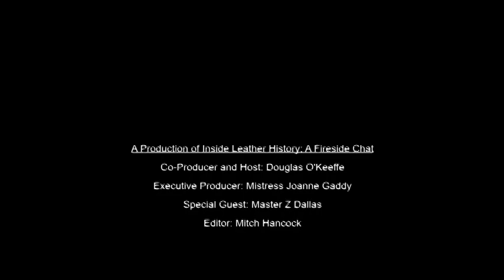Master Z Dallas - The Fireside Chat Series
Master Z Dallas is a "Guy Baldwin Master/Slave Heritage Award" recipient and  "Master Heart Award" recipient. He gives lectures on BDSM and Spirituality, and is a self-described "Service Top".